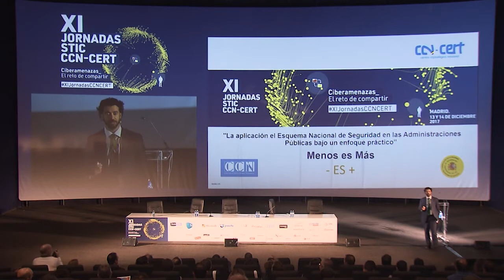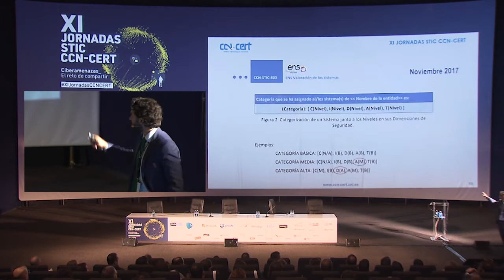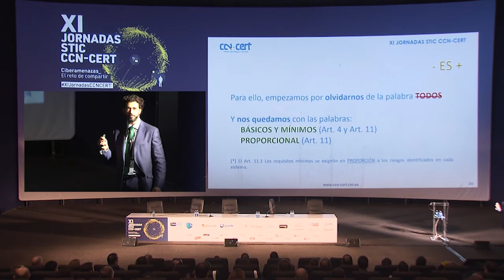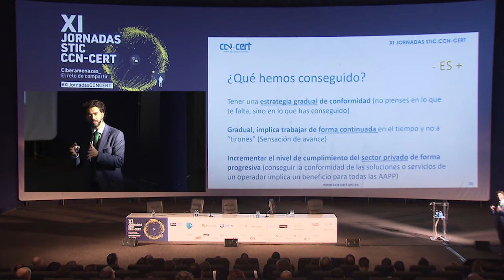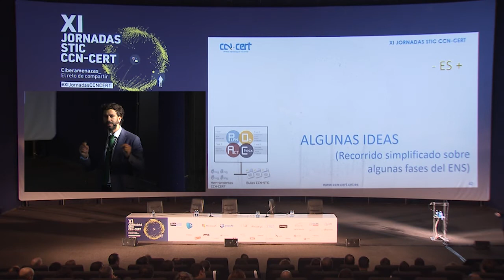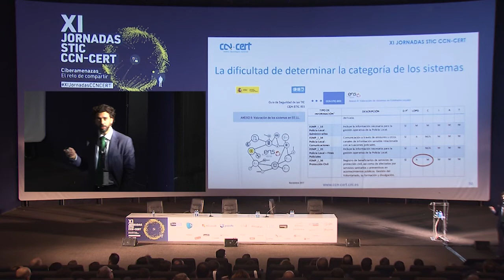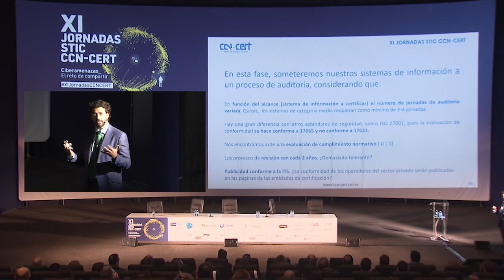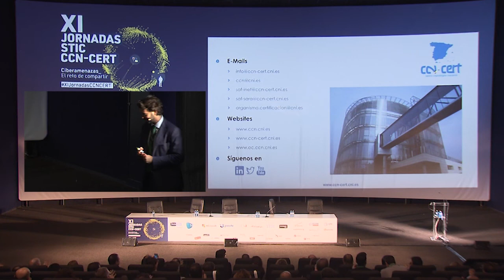Aplicación del ENS en las AA.PP. bajo un enfoque práctico (M. A. Lubián, I. CIES)